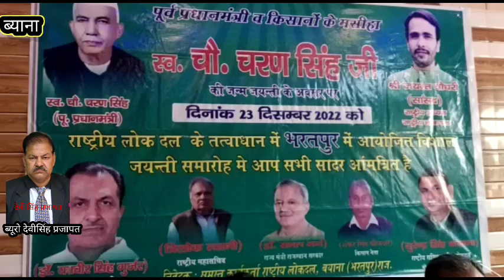किसानों की आय दोगुनी करने की कोरी बातें करने और सपने दिखाने से ही ना किसानों का भला होगा ना देश का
बयाना

पत्रकारों से की वार्ता

 बयाना - अखिल भारतीय गुर्जर महासभा के राष्ट्रीय अध्यक्ष व राष्ट्रीय खादी आयोग के पूर्व अध्यक्ष एवं राष्ट्रीय लोकदल के राष्ट्रीय महासचिव डॉ.यशवीरसिंह ने गुरूवार को बयाना में पत्रकारों से वार्ता करते हुए कहा कि किसानों की आय दोगुनी करने की कोरी बातें करने और सपने दिखाने से ही ना किसानों का भला होगा ना देश का भला होगा। उन्होंने कहा कि जब तक देश में खेतो खलिहानों, किसानों व मजदूरों एवं युवाओं के उत्थान केे लिए धरातल पर और वास्तविक योजनाऐं बनाकर लागू नही की जाऐंगी तब तक किसी का उत्थान नही हो सकता। उन्होनें सरकार पर किसानों की कोरी हिमायत और छलावा करने का आरोप लगाते हुए कहा कि वह केवल किसानों, मजदूरों और युवाओं के वोट बटोरने के लिए लुभावनी बातें करते है और सत्ता में आकर सब भूल जाते है। उन्होनें ईआरसीपी के मामले को लेकर कहा कि प्रधानमंत्री के वादे पर विश्वास करते हुए राजस्थान की जनता ने 25 की 25 सीटें उनकी झोली में दे दी। तो अब उनका यह नैतिक कर्तव्य बनता है कि वह अपना वादा निभाऐं और ईस्टर्न कैनाल परियोजना को राष्ट्रीय परियोजना की मंजूरी देते हुए राजस्थान के किसानों के हित में विशेष योजनाओं का क्रियान्वयन करवाऐं। अन्यथा यही किसान मजदूर तख्ता पलटना भी जानते है।